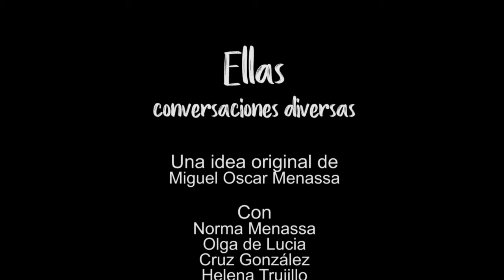135 ELLAS, CONVERSACIONES DIVERSAS: DEMASIADA VIOLENCIA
TERTULIA DE MUJERES, POETAS Y PSICOANALISTAS. CADA MIÉRCOLES A LAS 22 HRAS EN GRUPO CERO TELEVISIÓN